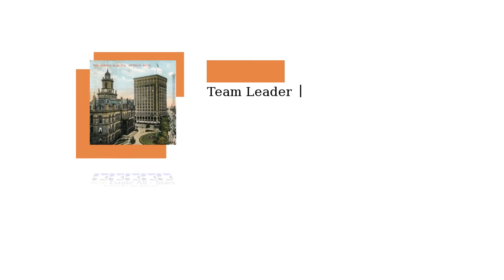Thank You for Making Me Your Real Estate Advisor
We're Thankful to have helped over 1,350 families buy and sell real estate over the years and look forward to helping you as well!